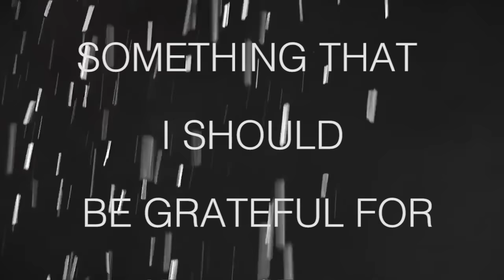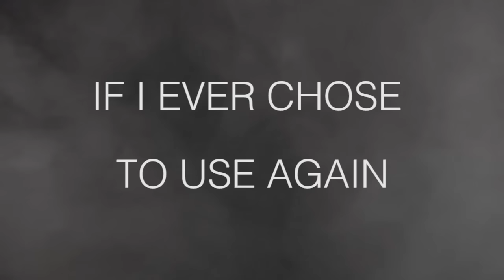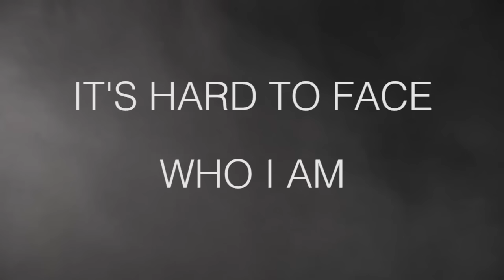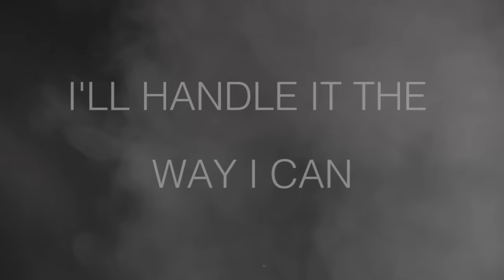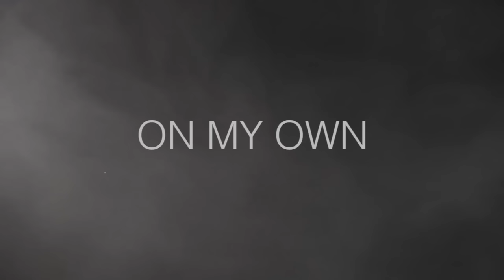Colicchie - On My Own ( Prod By Raspo )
Mixed and mastered by @kcmakesmusic

Do you want to learn how to share your recovery story?